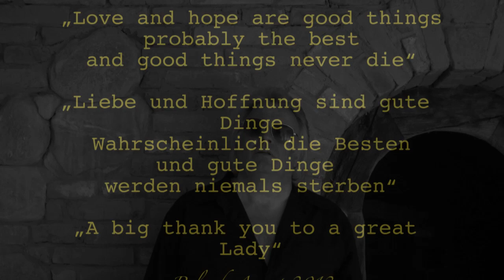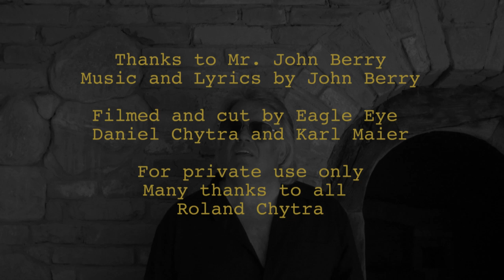Roland Chytra - Supertalent München 2012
"An Amazing Love Story"
Gillian and Roland
The Last forty-five years happy together.

"Love and hope are good things
probably the best
and good things never die."

"Liebe und Hoffnung sind gute Dinge
Wahrscheinlich die Besten
und gute Dinge werden niemals Sterben."

"A big thank You to a great Lady"

Thanks to Mr. John Berry
Music an Lyrics by John Berry

Filmed and cut by Eagle Eye